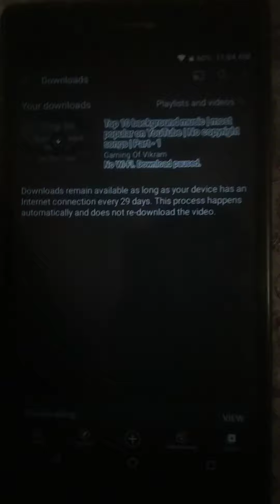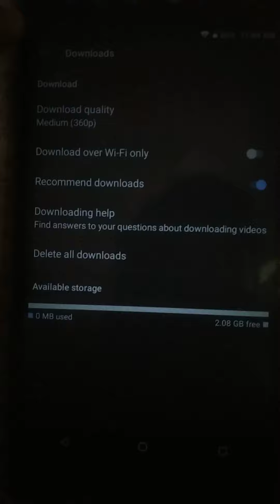youtube pa video download nahe ho rahe ha to ya video dekha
iam a student of 10th class .but my aim is make the video on YouTube